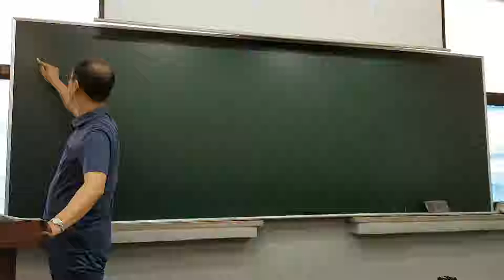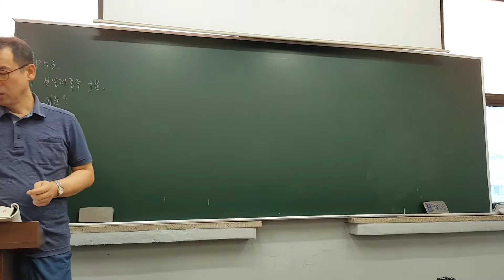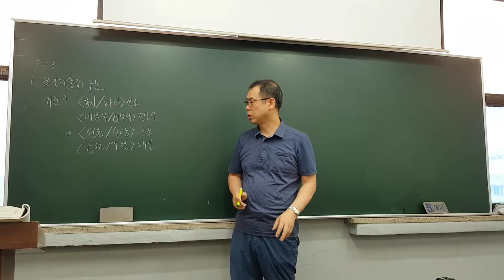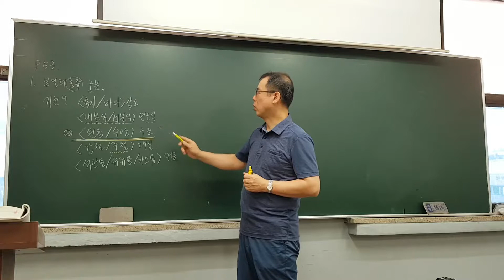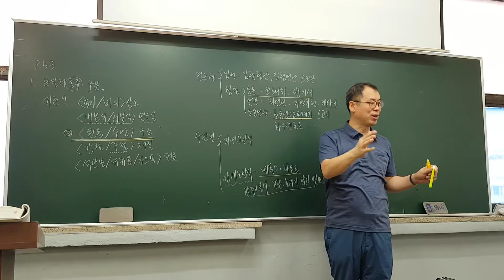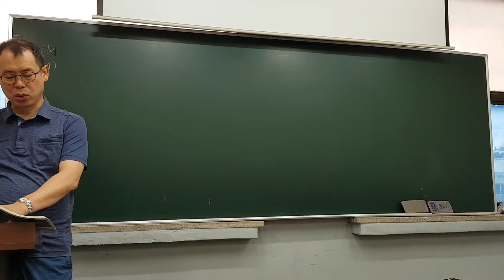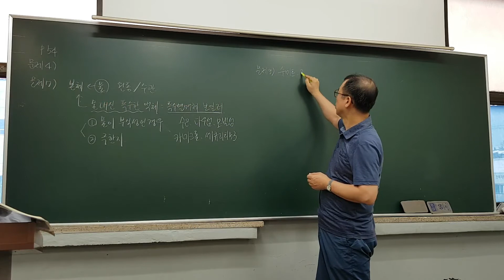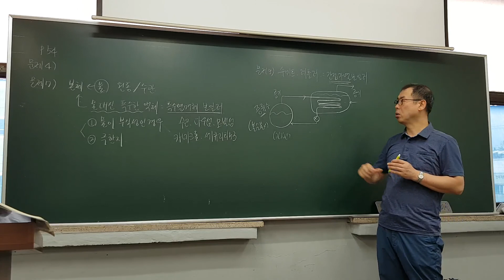[토치세상]에너지관리_무료인강_에너지문제_p53-p54 보일러 종류, 특성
[고수열강]에너지관리문제풀이_p53-p54 보일러 종류, 특성